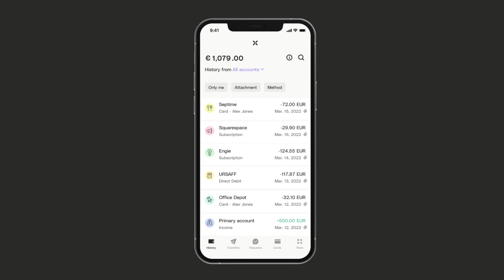Qonto change de look !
C’est officiel, Qonto passe à la vitesse supérieure. Avec une nouvelle identité. Plus énergique, plus proche de vous. Un nouveau look, plus percutant.

La forme change mais le fond reste.

Les lignes bougent, les teintes tranchent, le ton pulse, pour mieux incarner notre mission : créer la solution de gestion financière qui booste les PME et les indépendants.

Celle qui préserve leur énergie, leur ambition, leur temps. Celle qui les fait décoller.

Alors, prêt(e) ? Partez. 🚀